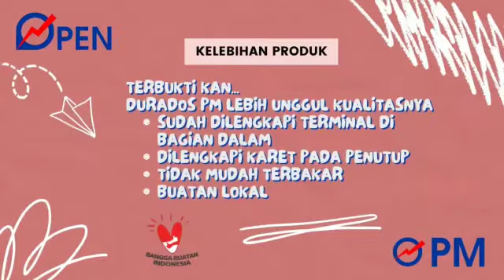SHORT VIDEO DURADOS CABANG 2 PM (PUMA ELEKTRIK NIAGA)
DURADOS CABANG 2 PM

Keunggulan Produk kami:

- Buatan lokal
- Terdapat terminal didalamnya
- Terdapat rubber dicovernya
- Berbahan phinolic

Check Tokopedia kami sekarang!